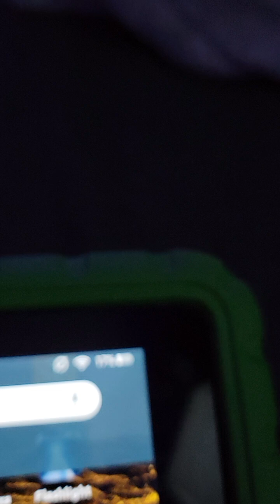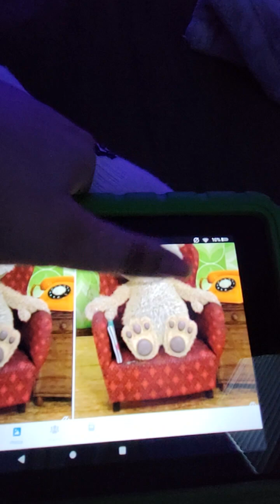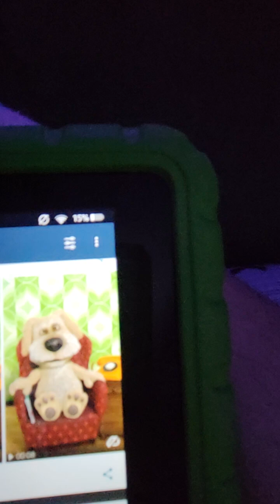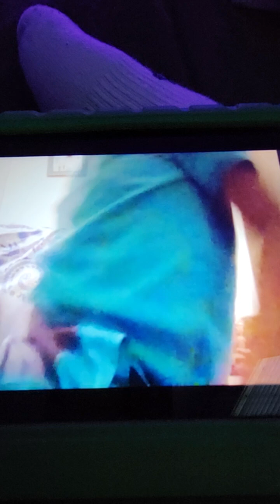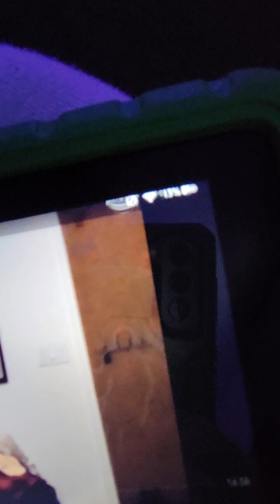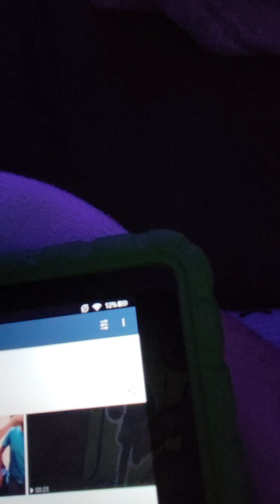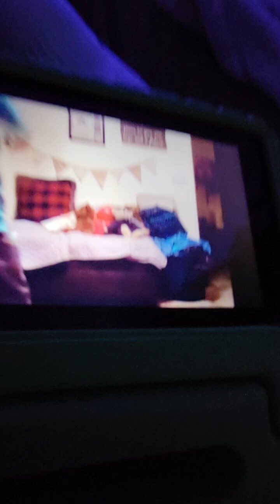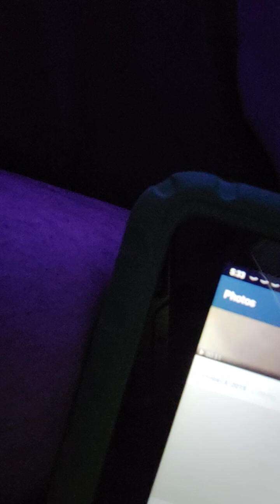Reacting to my old videos (cringe)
Today, I'm reacting to my younger self. Some of these videos were cringe. Comment your favorite moment from my old videos